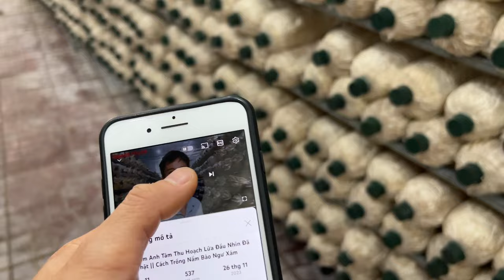Cách chăm sóc phôi quá chuẩn của anh Tám || Chia sẻ cách trồng nấm Bào Ngư Xám